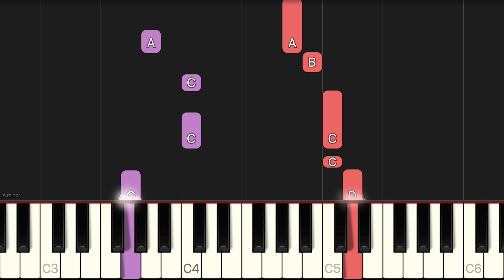I Want It That Way - Backstreet Boys | EASY Piano Tutorial